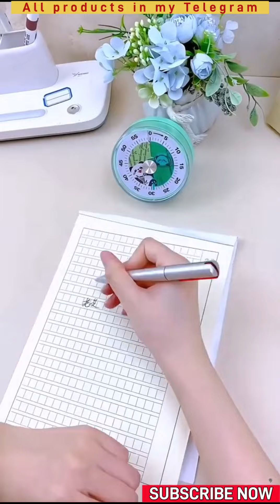😍Gadgets,Smart Appliances For Every Home/ Versatile Utensils(Inventions & Ideas)Makeup,kitchen